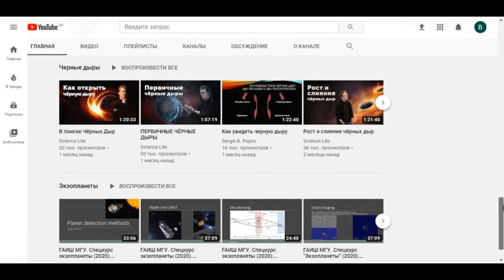Космический телескоп Джеймса Уэбба прошел важные испытания по моделированию запуска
Космический телескоп Джеймса Уэбба стоимостью 9,8 миллиарда долларов прошел «экологические испытания» - серию испытаний, призванных имитировать значительные суровые условия запуска.
«Экологические испытания демонстрируют способность Уэбба пережить полет на ракете в космос, который является самой тяжелой частью его полета на орбиту примерно в миллион миль от Земли».

Техники подвергли полностью собранную обсерваторию акустическим экстремальным явлениям в специальной камере, взорвав Уэбба звуком, превышающим 140 децибел. (Для сравнения, средний отбойный молоток генерирует около 110 децибел .)
Затем Уэбба поместили на специальный встряхивающий стол, который сотряс телескоп низкочастотными колебаниями, сопоставимыми с теми, которые он почувствует во время предстоящего запуска. Этот старт запланирован на 31 октября 2021 года на ракете Ariane V с европейского космодрома в Куру, Французская Гвиана.

WebMoney
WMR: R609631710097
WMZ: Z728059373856